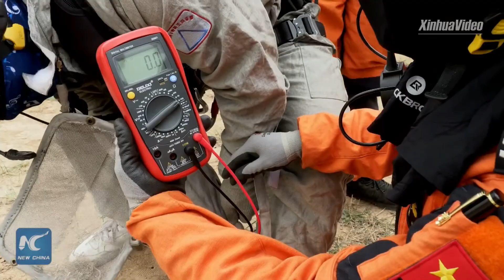Exploring ultra-high voltage power transmission networks in China's Gansu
Rich in solar and wind energy, northwest China's Gansu has been providing green electricity to other parts of the country by building ultra-high voltage power transmission networks. Xinhua's Song Jia brings you more. (Recorded)